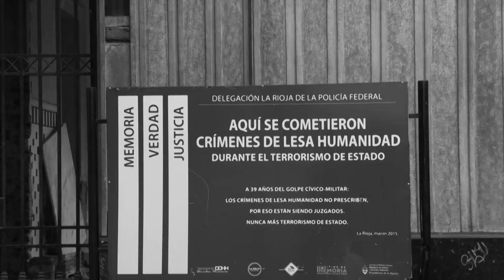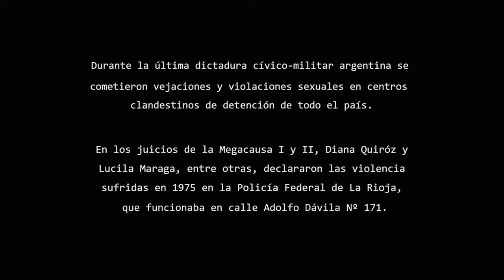24 de Marzo - Spot Día Nacional de la Memoria por la Verdad y la Justicia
Diana Quiróz y Lucía Maraga, entre otras riojanas, fueron detenidas y abusadas sexualmente en 1975, un año antes de iniciado el golpe cívico militar en el país.
A 46 años de la última dictadura cívico militar argentina, hoy se habla de las violaciones y otros actos de violencia sexual cometidos contra las mujeres por ser mujeres, como delitos de lesa humanidad.
24 de Marzo - Día Nacional de la Memoria por la Verdad y la Justicia.